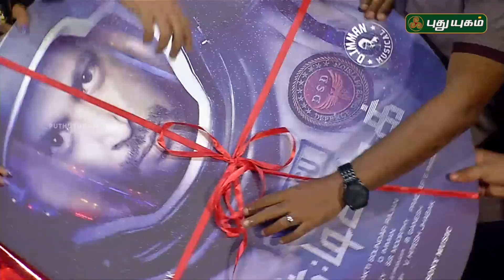Nivetha Pethuraj Speech : I’m sure Tik Tik Tik would prove to be a big break for me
Tik Tik Tik audio launch: The film starring Jayam Ravi, Nivetha Pethuraj, Jayaprakash and Ramesh Thilak among others has music by D.Imman.